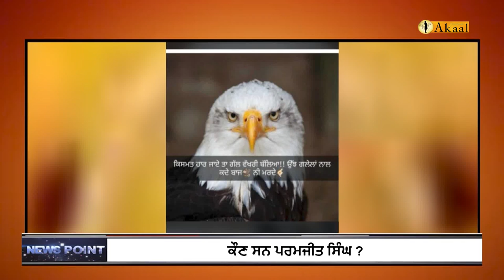EPISODE 158: NEWS POINT WITH JAGJIT SINGH & JOURNALIST AVTAR SINGH| Paramjit Singh| Harminder Singh